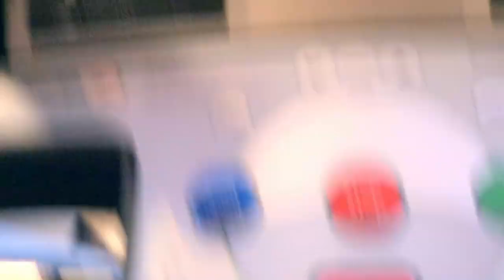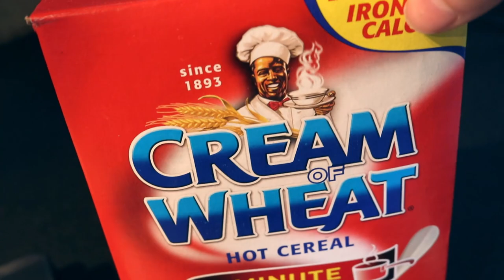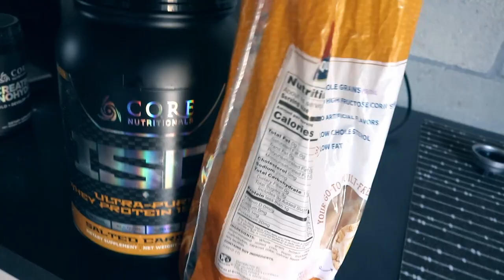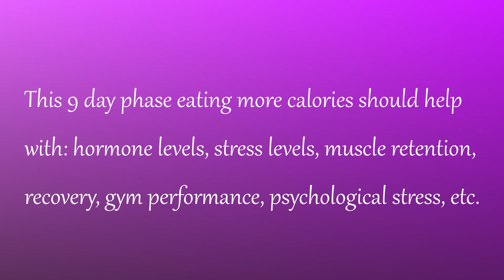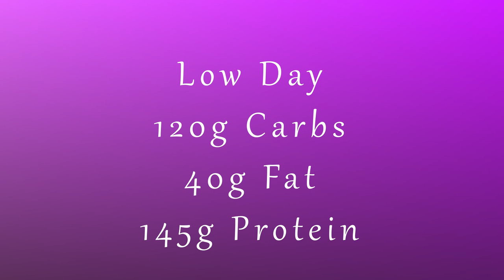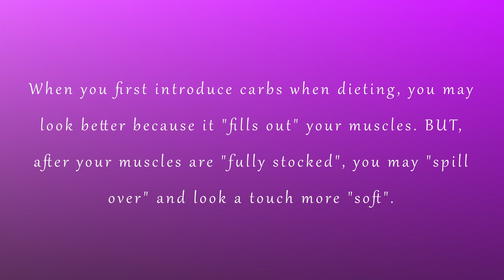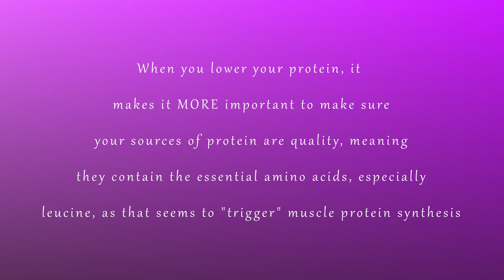How I'm Using Diet Breaks for Improved Fat Loss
Hi! In this video, I discuss how I'm using diet breaks during this contest prep phase!

A diet break is basically a period of time, longer than 2-3 days, where you eat more food whilst dieting.

Typically, someone eat around maintenance calories. This can have performance, recovery, psychological benefits, and much more!

This is a great tool to use while going through a fat loss phase, and hopefully this video gives you some ideas on how to use these diet breaks.